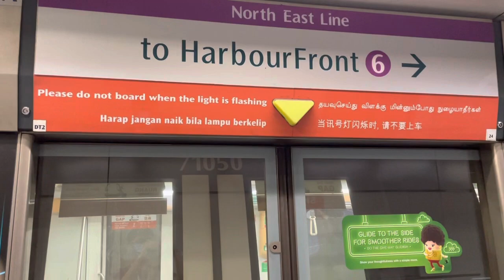SBS Transit NEL Alstom Metropolis C751A [7049/7050] arriving Sengkang (➡️ HarbourFront)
Recorded on 25 December 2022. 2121hrs-2122hrs. Never wanted to film the arrival of NE16/STC Sengkang, but I don't know would it be Refurbished C751A or not. In the end, nope. It's C751A 7049/7050 arriving NE16/STC Sengkang for NE1/CC29 HarbourFront during the ending part of Christmas 2022.

Published on 20 April 2023, 1800hrs